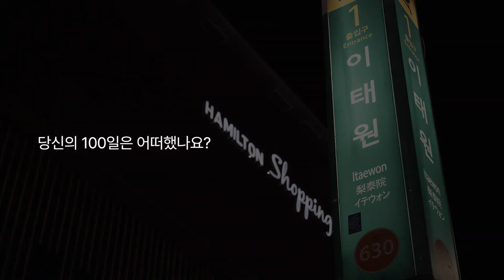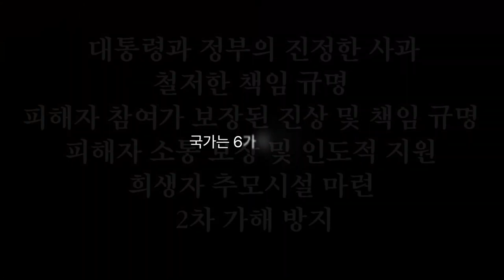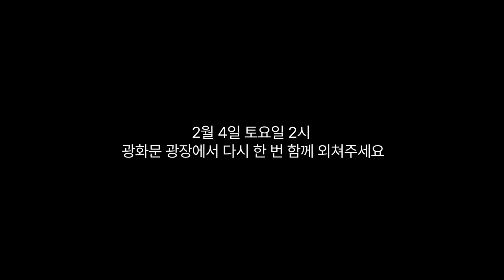(홍보영상) 10.29 이태원 참사 100일 시민추모대회